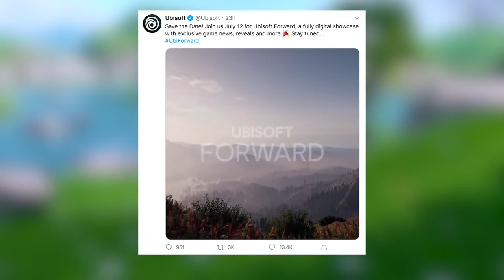Tony Hawk's Pro-Skater Remasters Announced | VGC Source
Activision have announced remasters for Tony Hawk's Pro Skater 1 & 2, Sony have unveiled Playstation Studios and Ubisoft will hold their own 'E3-style' digital showcase in July.
► Video produced & presented by Steven McInerney | @stevenmcinerney

VGC is the new home of expert, no-frills news reporting on the global games industry, with exclusive news, insight and critique published daily from a team of experienced journalists.

We are the go-to source for industry professionals, aspiring creators and the most informed consumers, who want reliable, no-nonsense reporting on the games people care about and the people who make them.

We don’t do dubious rumours or empty rhetoric: our journalists have spent years accumulating contacts, and we’re committed to using our experience to deliver professional reporting on the most important issues in games today.